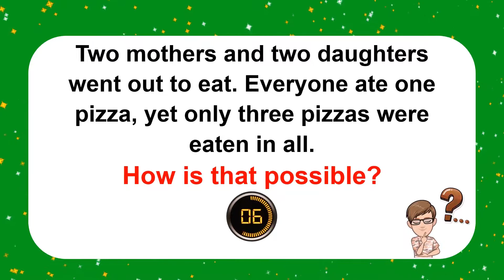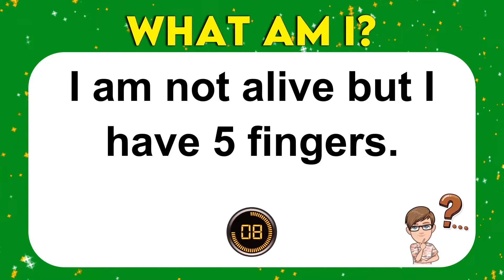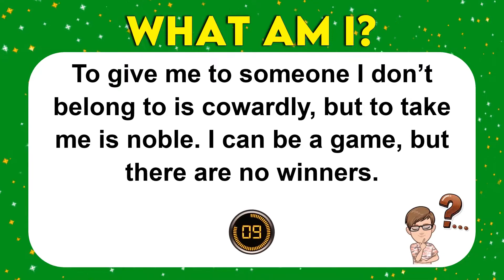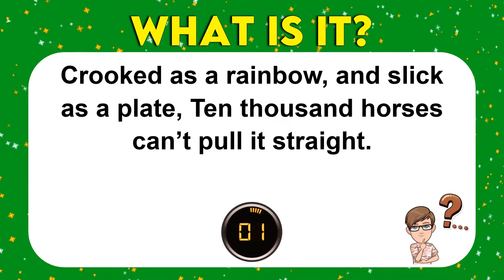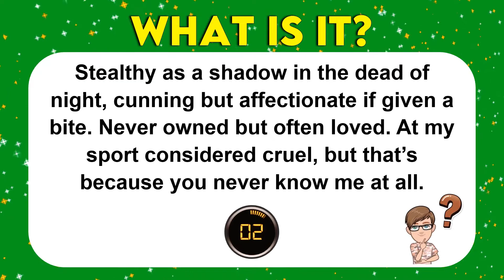Riddles Quiz - CAN YOU PASS THESE 10 TRICKY RIDDLES?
You have the maximum of 10 seconds count down for each riddle, so try to answer the question as quickly as possible.

Quiz IQ channel is all about English Tests and Quizzes, which will help you to upgrade your English reading and writing skills!

Quiz IQ Channel. Improve your English. Learn to speak English fluently. English learning tips. Grammar tests and quizzes.